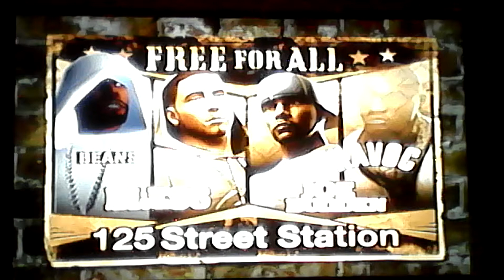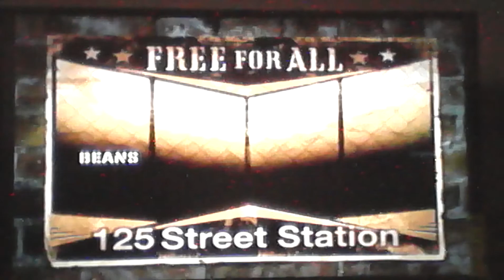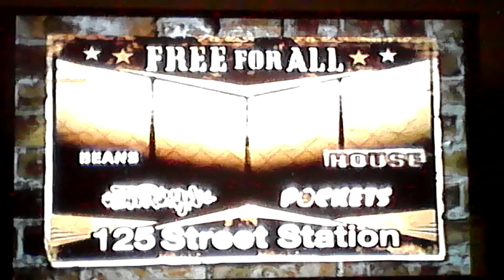Def Jam Fight for NY: Free for all tournament (Hard)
Beans' Story mode